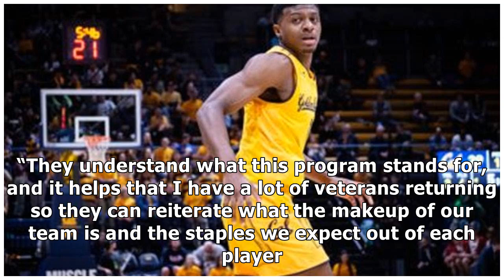USC women’s water polo team makes the best of ‘worst-case’ scenario after firing of coach